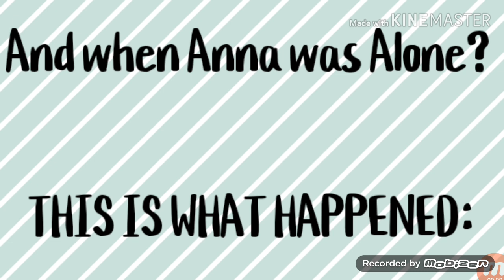This is for Anna🌫️